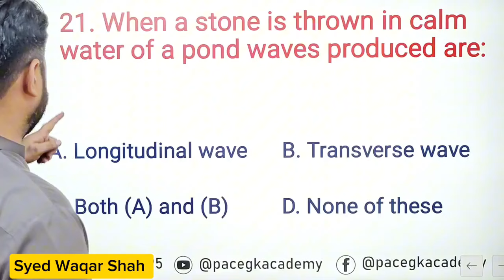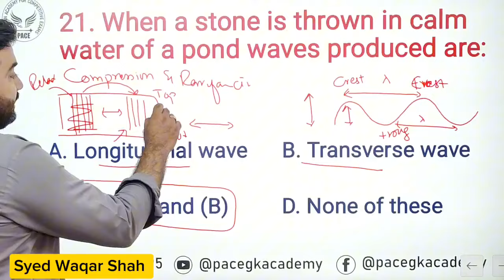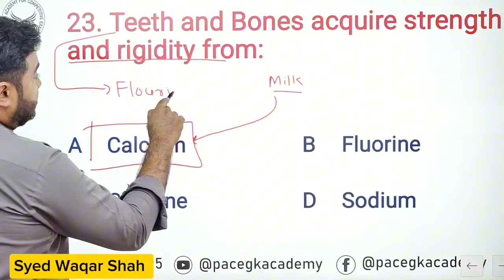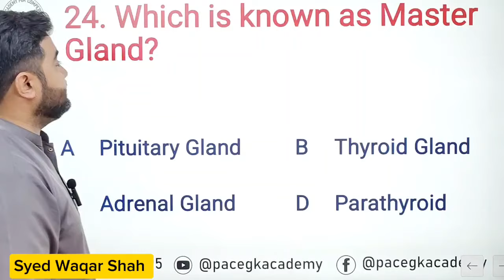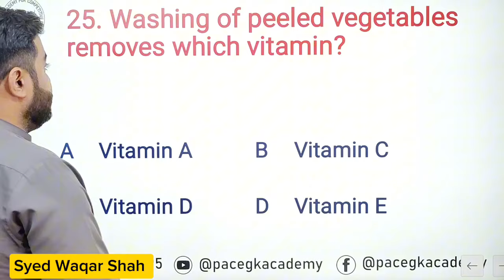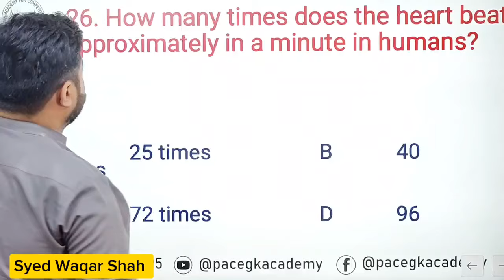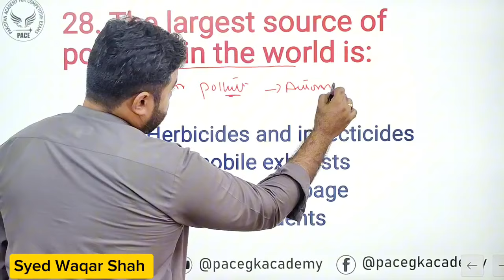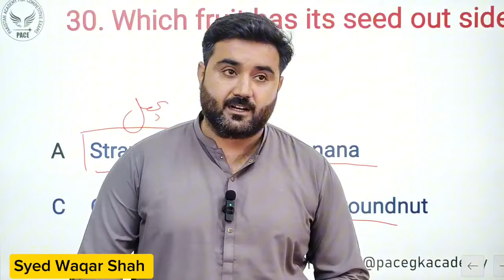Everyday science lecture 3, Ppsc,Fpsc and other one paper Exams.